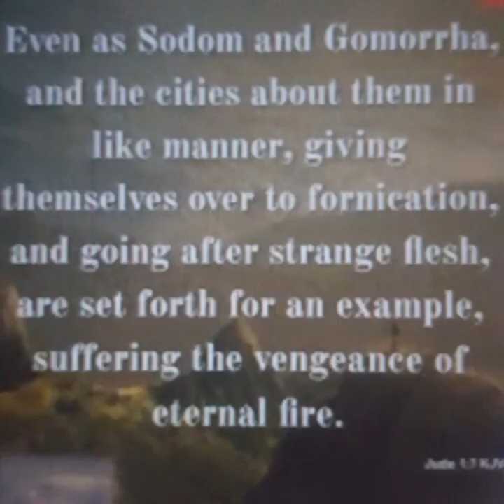{Amos5;15}Hate the evil & love the Good establish judgement in the gates